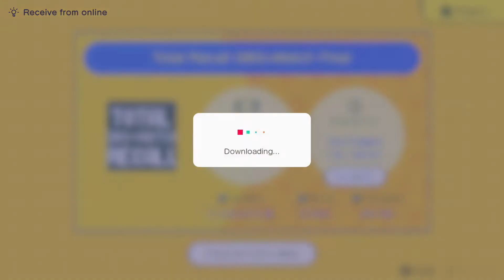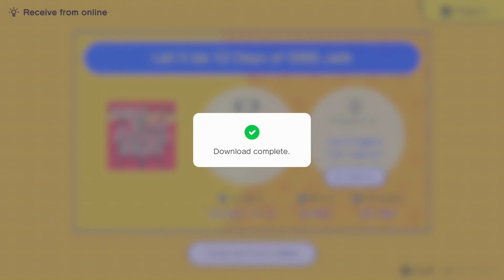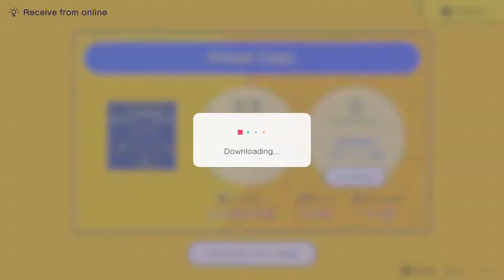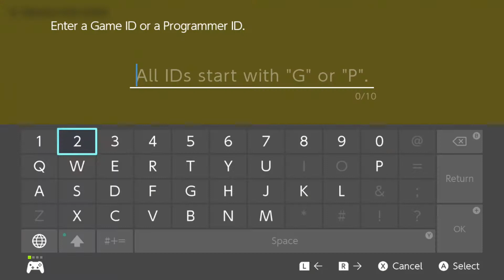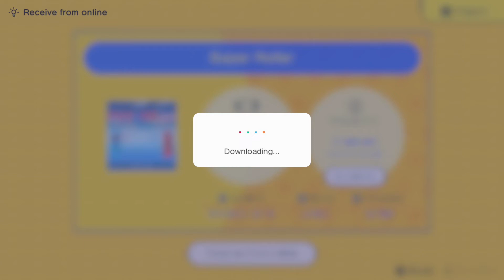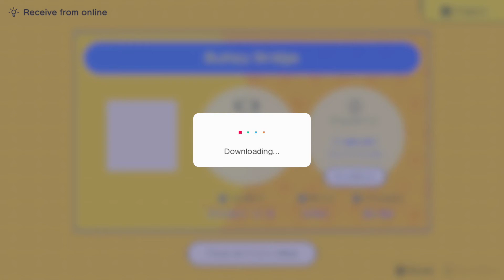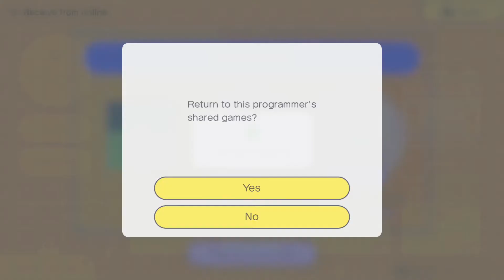Pinball and Marbels [GBG Playing/Rating]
Games featured today:
Total Recall GBG + Watch Final: G 005 LJP FXX
Let it be 12 Days of GBG Jam: G 006 84M DP5
Pinball Clash: G 004 LB2 4X2
Super Roller (level 1):  G004 LB2 4X2

Navigation:
0:00 Total Recall
5:42 12 Days of GBG Jam
10:12 Pinball Clash
15:41  Super Roller

FYI majority of games I find I randomly come across as I'm rating levels on Grandpa's Game Garage site, you can rate and submit levels for his show here: